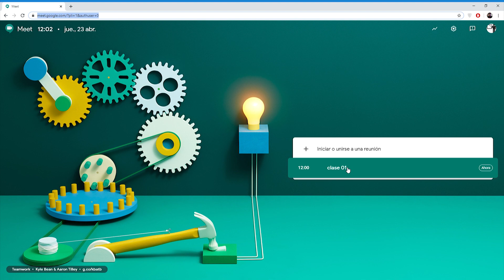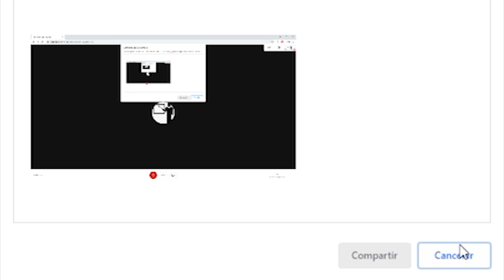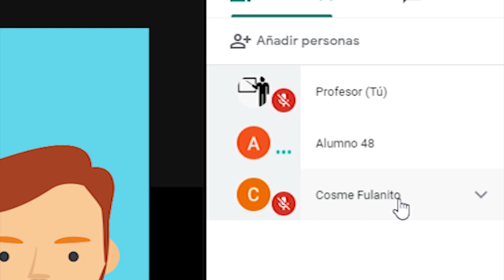Tutorial Google Meet - Herramientas para docentes